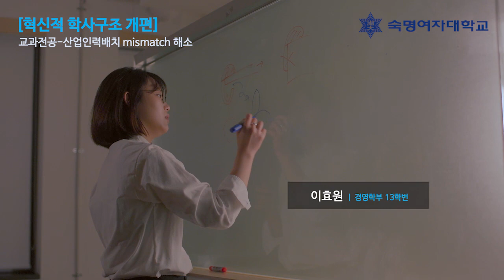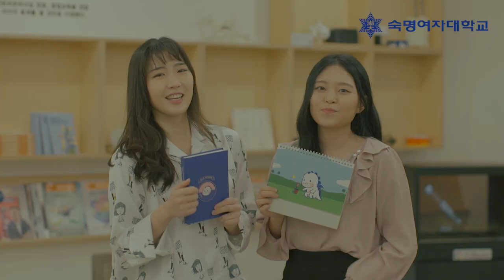[숙명여자대학교/숙명여대] SOOKMYUNG PRIME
프라임사업 여대 중 유일하게 선정된 우리 대학!
프라임 사업단의 스토리를 소개합니다

Title: A Bouquet Of Roses